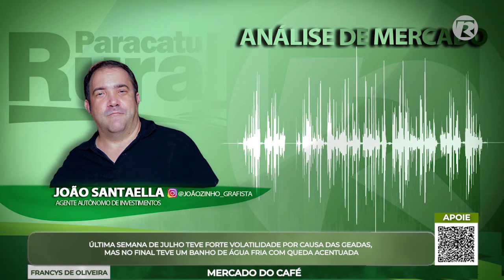Mercado do CAFÉ - Última semana de julho teve forte volatilidade em razão das geadas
O agente autônomo de investimentos, João Santaella Neto, Joãozinho Grafista, fala sobre a última semana de julho que teve forte volatilidade por causa das geadas, mas no final teve um banho de água fria com queda acentuada.